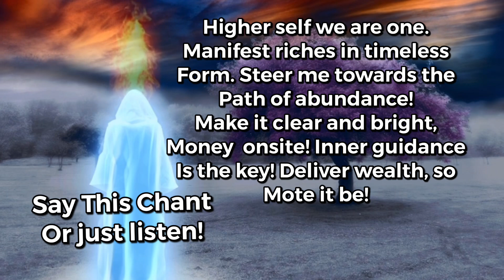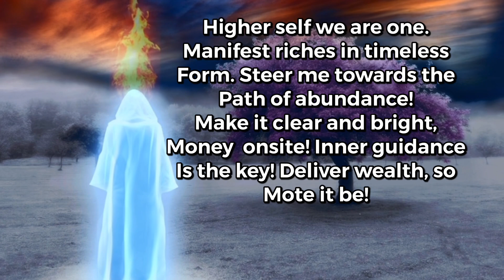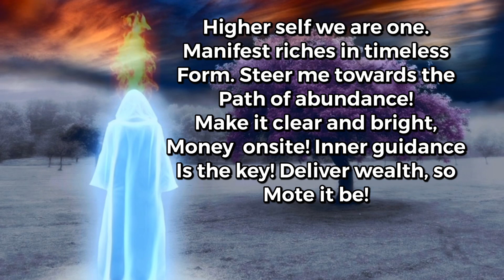Higher Self Money Chant!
🎨Manifest Money coloring Book 🔴Click Here!